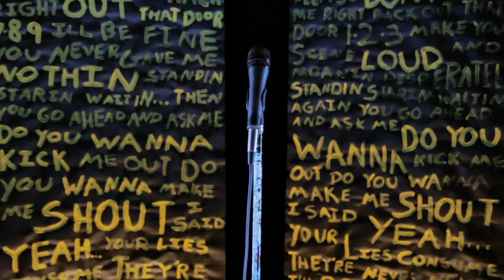Inverse - Do You Wanna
The official music video for the song Do You Wanna.

Lyrics for Do You Wanna:

1 2 3  lookin at me
acting like i owe you something
makes me sick
this is it
go ahead and walk right out that door
7-8-9 ill be fine
you never gave me nothing
standin starin waitin...
then you go ahead and ask me...

do you wanna kick me out
do you wanna make me shout
i said yeah..
your lies consume
they're never new
ill break your heart
ill play the part
burning all your memories
yellin out yeah..
too late, we're through

hold up what's this are you kidding me
black tears torn dress sayin baby please
dont you push me right back out that door
1-2-3 make your scene
loud and moaning desperately
standin starin waitin
again you go ahead and ask me

i said yeah..
your lies consume
they're never new
yellin out yeah..
too late
we're through
im over you

so why dont you
why dont you hear these words
im dyin and i know
theres nothing tears can do
im over you

i said yeah..
your lies consume
they're never new
and ill play the part
yellin out yeah..
there's nothing tears can do

do you wanna break my heart
and play that part

i said yeah...
too late
we're through
im over you

Nicole Sack
Samuel Larsen
Timm Bear
Andrew Velasco
Kristopher Visconti
Jason Schaufele
kira Akina
Chelsea Reese
Mr. Pete
Terry Owens
Zim Killgore
Molly Shaw
Kayleigh Williams
Courtney Poldrugo
Melissa Smith
Jamaal Harley (Illnoise)
Donovan Carcioppolo
Gary Cuellar
Matt Turek
Brenna Clark
Ivan McClain
Christopher Broz
Mattie Burga
Ashley Holmquist
Vanessa Garcia
Brittney Nelson